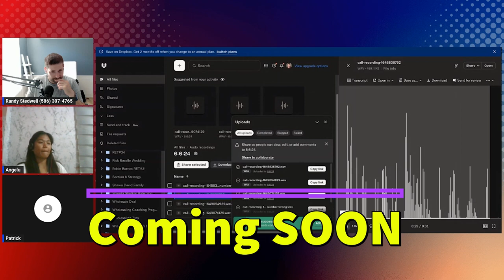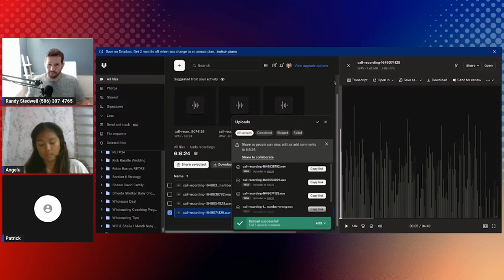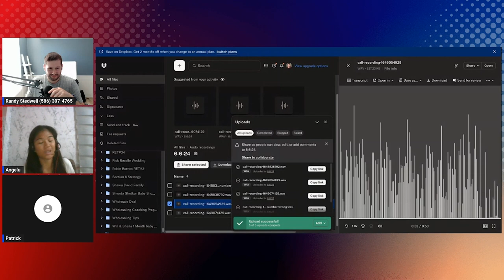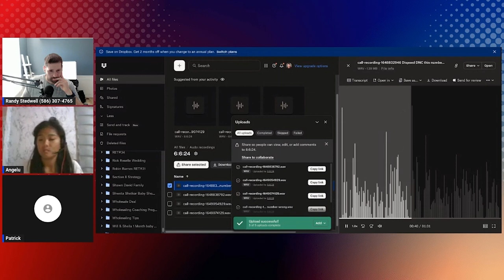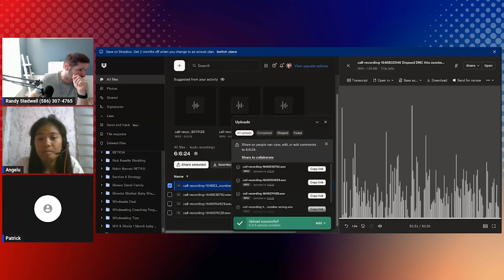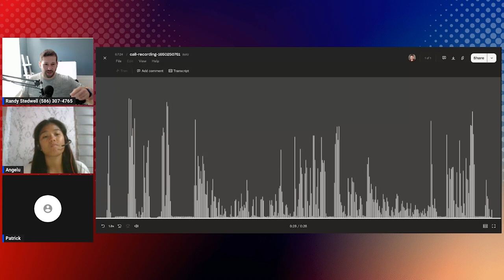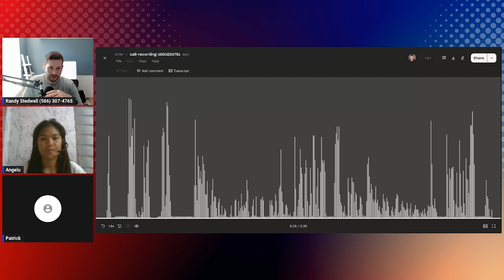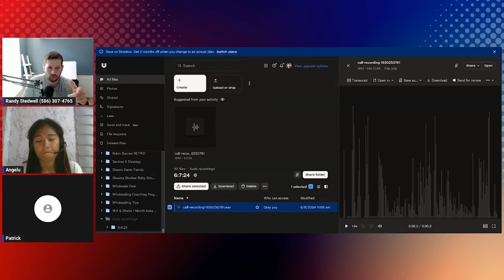Real Estate Cold Calling Virtual Assistant Training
Join us in this episode Where we show you as I am training My VA (Virtual Assistant) to be a Better Cold Caller for us. As we continue to grow we slowly show our secrets to our successful business. for all podcast related information as well as our Deal calculator.

TITLE: Great Rental with a Huge Rehab Check out Will's BRRRR Strategy.